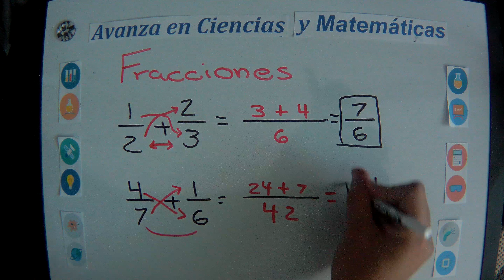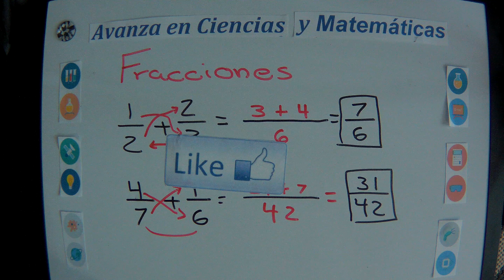Sumar fracciones con diferente denominador Ejercicios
Cómo sumar fracciones con diferente denominador

Como hacer una suma y resta de fracciones. Es otro tema no muy aceptado por los estudiantes. Tanto fracciones homogéneas como fracciones heterogéneas, ya sea en suma o resta, ya sea con igual denominador o diferente denominador, a los estudiantes siempre les causa confusión.

Esperamos que estos videos les ayuden a trabajar con las fracciones y puedan mejorar sus notas.